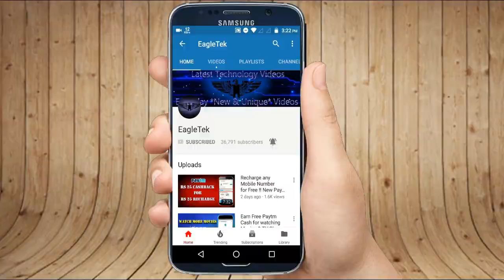50 Paytm Cash to All Subscribers , New Tez Offer, New Cashback on Phonepe, Airtel New Plan, Paytm !!